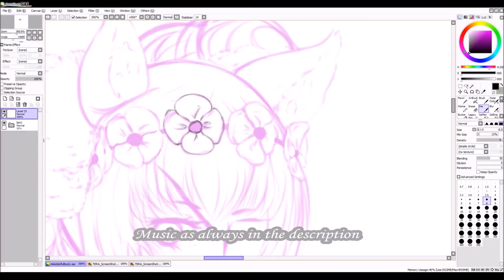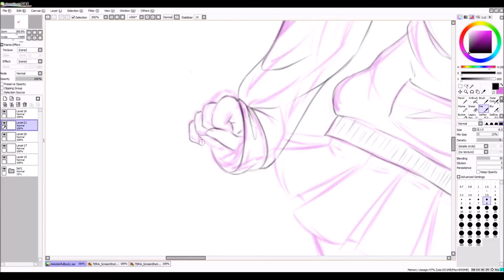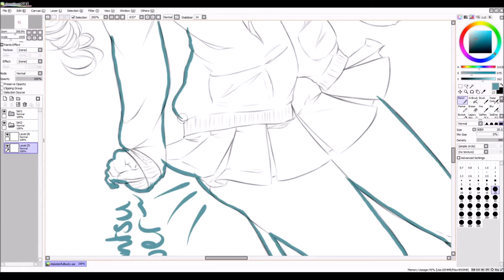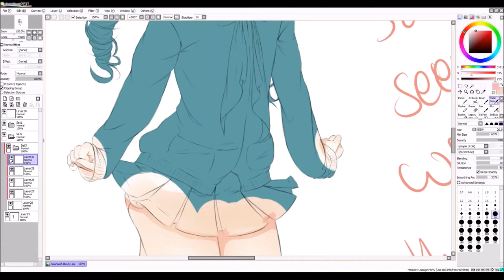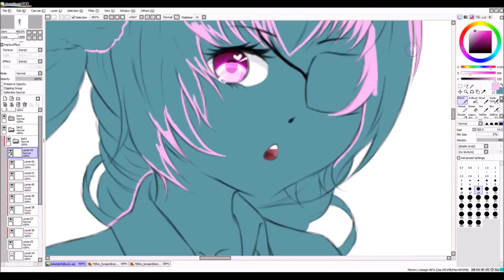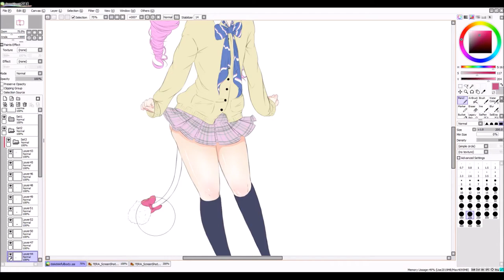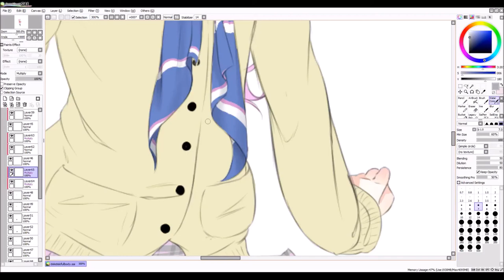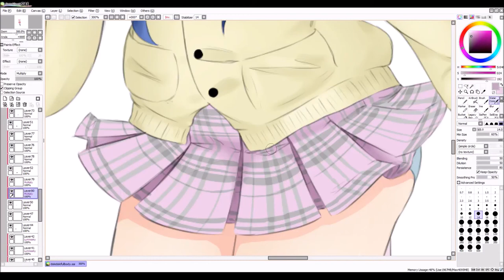Speedpainting: TERA Elin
my little elin mystic dressed up ;D

Kontinuum - Aware / First Rain
★ Kontinuum

Dakat - Stolen Kiss
★ Dakat